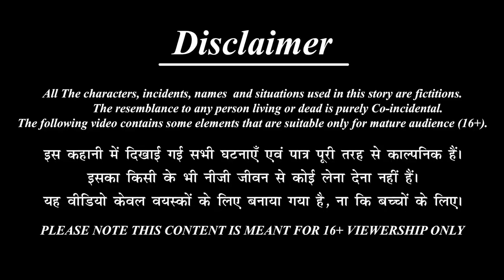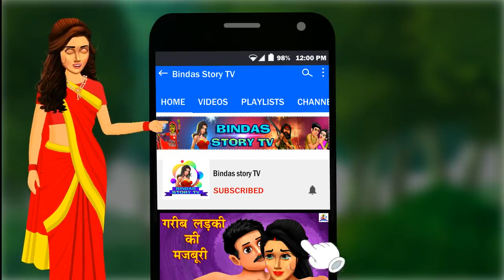सौतन माँ | Maa Bani Sautan | Hindi Kahani | Bedtime Stories | Stories in Hindi | Hindi Kahaniya